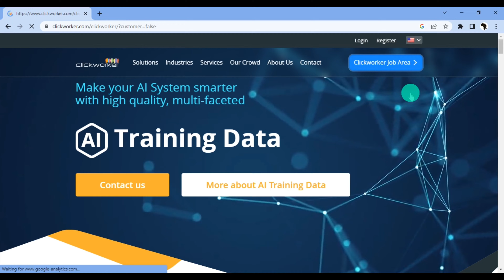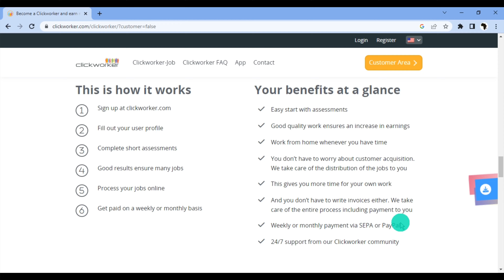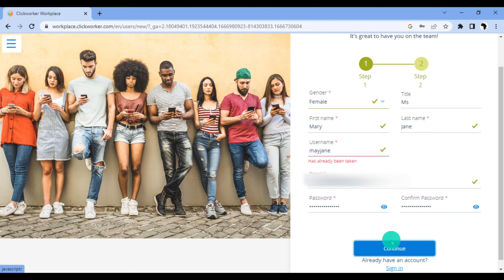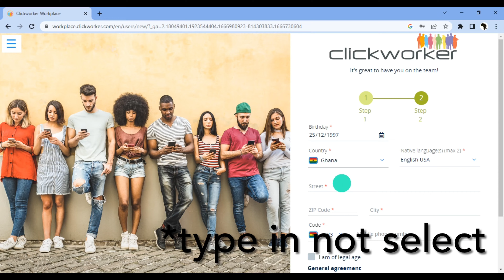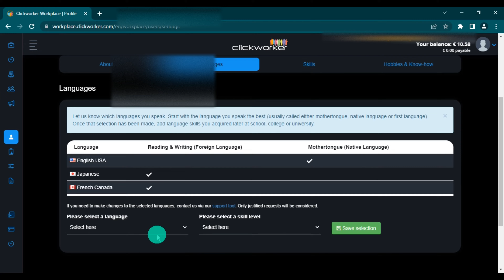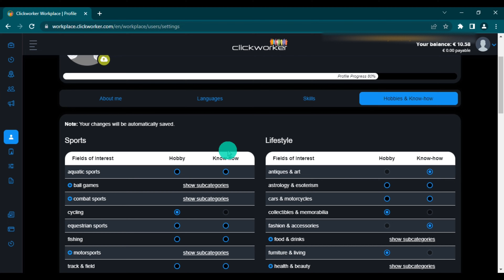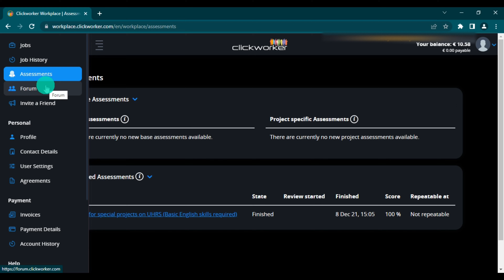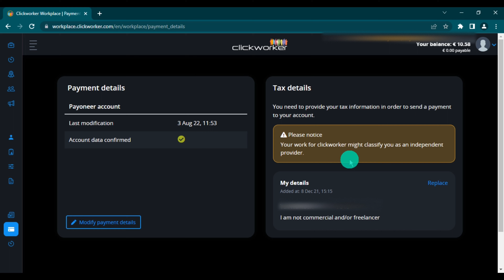How To Create A Clickworker Account | How To Sign Up On Clickworker | Clickworker For Beginners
This is a beginners guide on how to create a Clickworker account

TIMESTAMPS
00:00 - Intro
02:17 - Sign Up Process
05:45 - Profile
08:06 - Assessment
10:28 - Payment Details
11:28 - Outro